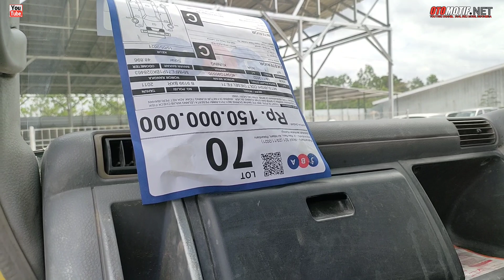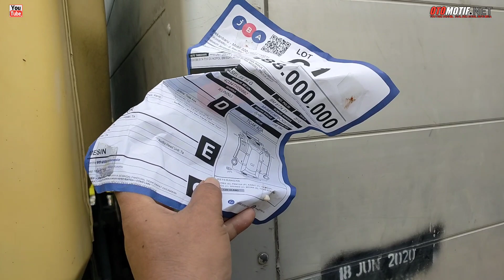Harga Lelang Truck Niaga & Komersial Di JBA